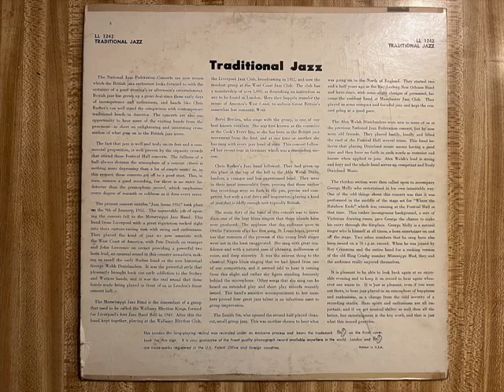"I Never Knew What A Gal Could Do" Chris Barber's Jazz Band 1955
Another reason I wanted to go to England to hear bands was when I got this lp I noticed the Chris Barber band playing "I Never Knew What A Gal Could Do" on the lp. All the local dixieland bands where I lived played the same old standards, Tiger Rag, Muskrat Ramble etc. but here was a band playing a song no band here played. I had this song on the Okeh 78 recording by the New Orleans Rhythm Kings which I had found in my Salvation Army store. I always requested this song when listening to local bands when they asked for requests but none of them knew it and I quickly found out these local bands repertoires were extremely limited to a few war horses and none of them knew any of the songs I really liked on my 78's. . And here is this English Jazz band playing it on this lp I have. This is the only recording of a modern band playing this song that I know of. I wonder if any British band ever recorded Baby by the New Orleans Rhythm Kings on Okeh? I have never heard any modern band play it. There is a whole bunch of songs I like from my 78's that I have never heard any contemporary band play and I have requested them too. In fact I got to be very unpopular with local dixieland bands always requesting songs on my 78's which they didn't know. I remember walking into a jazz club and the band leader seeing me and saying to his band members, "Here comes that damn little kid again who requests all those strange numbers no one ever heard of and we can't play."